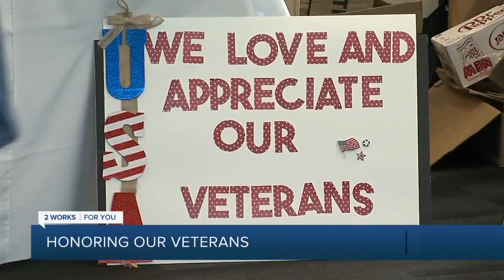Oklahoma veterans fly to Washington, D.C. for 'freedom tour'